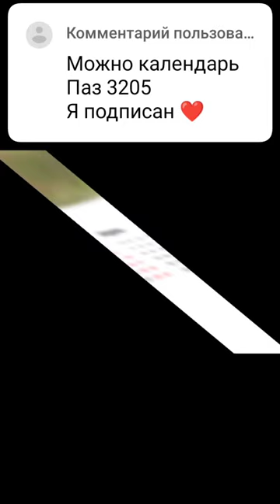Календарь с автобусом ПАЗ 3205